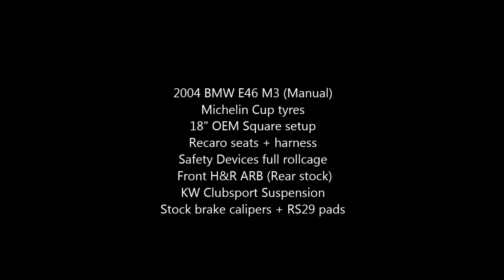E46 M3 at Nordschleife - 7.57 BTG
BMW E46 M3 - 7.57 BTG